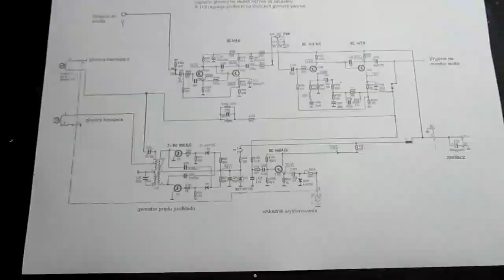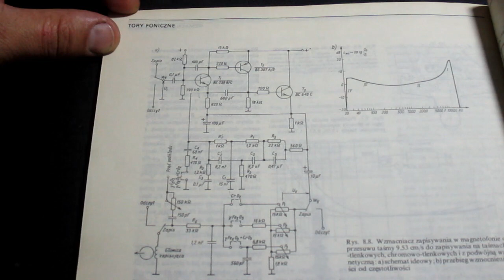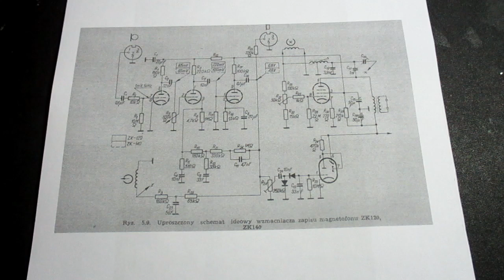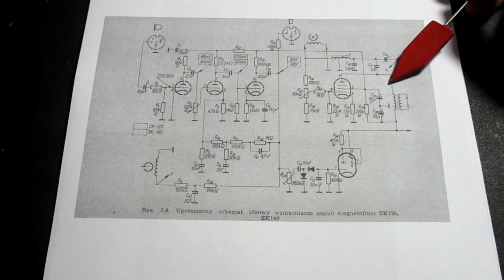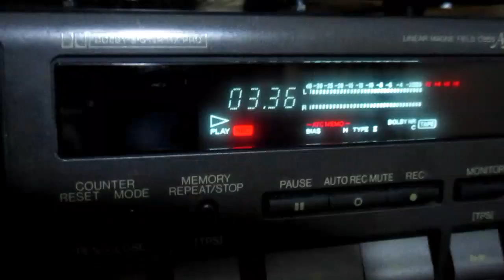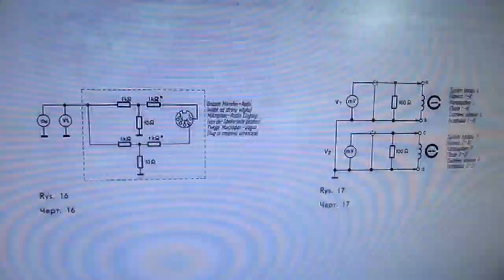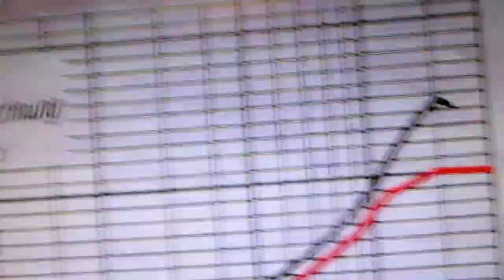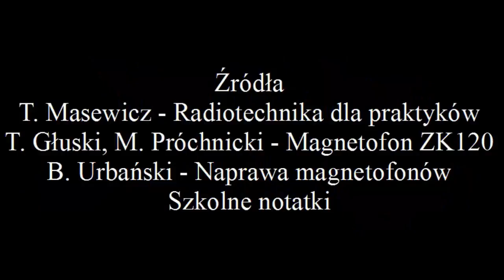Zapis na taśmach magnetycznych cz 4 Wzmacniacz zapisu . (#53)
Kontynuuję cykl o zapisie analogowym na taśmach magnetycznych po miesięcznej przerwie.
Film zawiera opis układu elektronicznego, stąd mile widziana znajomość podstaw elektroniki. Osoby nie interesujące się elektroniką mogą odebrać narracje jako techniczną paplaninę.

Jak jest zrealizowany analogowy układ zapisujący dźwięk na taśmie magnetycznej? Próba odpowiedzi na to pytanie w filmie. Skupiłem się na charakterystyce maszyn używanych w domu, a nie w studio (NAB/CCIR). Zainteresowani mogą spojrzeć do odpowiednich norm. Ponadto badam tor zapisu w magnetofonie ZRK ZK146S. Następnym razem omówimy redukcję szumu.

Osoby chcące poszerzyć swoją wiedzę mogą zajrzeć także do książki niewymienionej w źródłach: "Kasety magnetofonowe i magnetowidowe" Barbary Iwanickiej i Edmunda Koprowskiego.